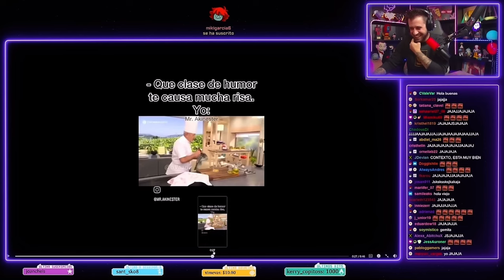AURON REACCIONANDO A MI EDIT!!!🫣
Muchas gracias Calvo!!!

Un logro más para subir hasta las nubes😎🫡!!!